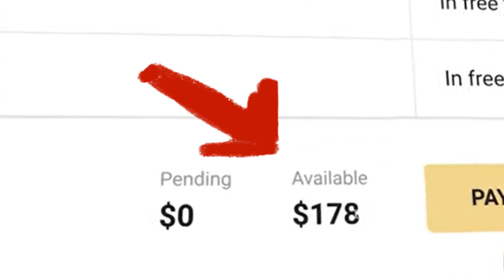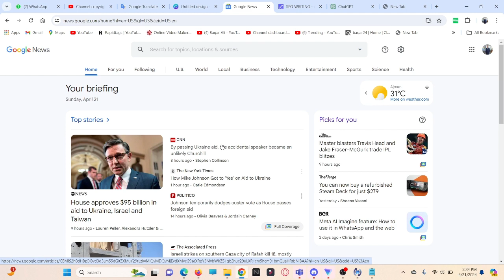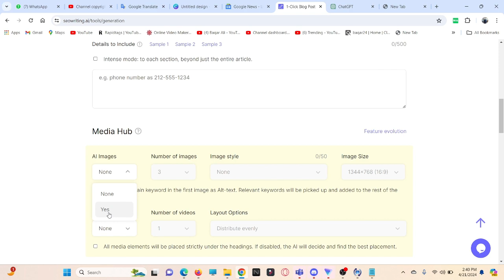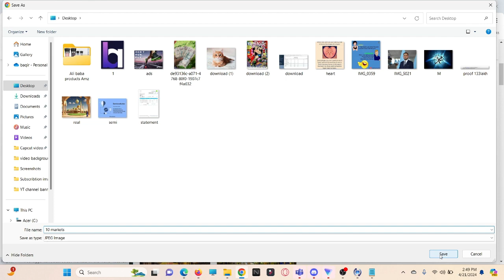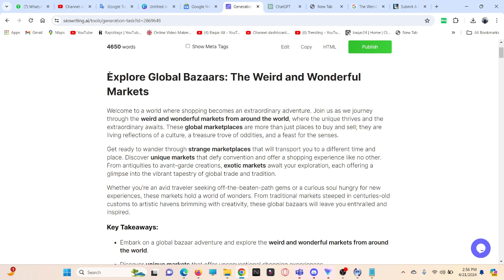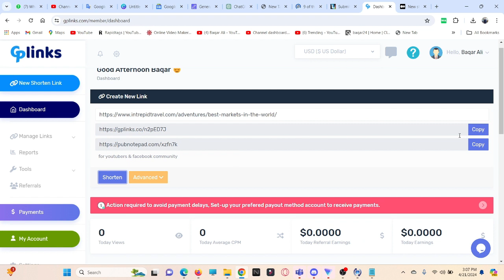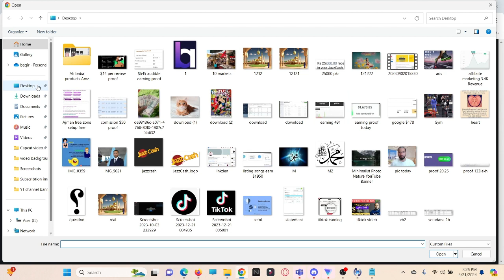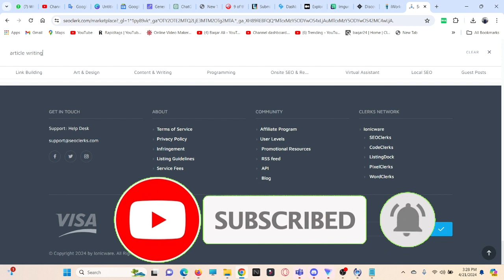Earn Daily $178 by writing article for free- Make money from Google Articles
PROMPT.
write 10 topic ideas and titles for different bizarre entertaining article stories based on true events.

Example
10 of thre most haunted public houses in the uk
Ten historic women who desrve way more credit than they get

👉 START EARNING PASSIVE INCOME TODAY!FREE Shopify Training

👋 About this channel : My name is Baqar Ali and I’m the creator of the Initiators Ecomerce , AI , Technology and Digital Marketing Movements. I left my 60/hr a week Marketing job to create a massive movement of people becoming financially free. In the past year I’ve free thousands of people from the 9-5 grind, and it is my life goal to help millions of people realize there is a better life than being trapped in a cubicle. I teach how to make money online, I teach how to earn passive income, and live the best life you can, with the freedom to do the things you want to do always. Come say hi on social media, I respond to every message and I always will. Remember you can completely change your life at any time, you just need to start.